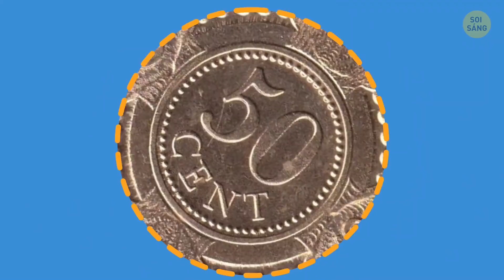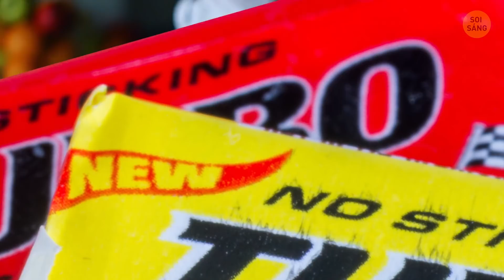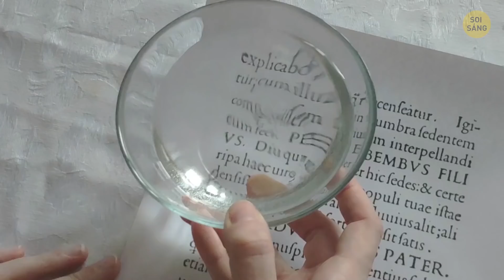Tại Sao Bánh Donut Có Lỗ Và 26 Hình Dạng Khác Được Giải Thích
Tại sao mọi thứ lại có hình dạng của chúng nhỉ? bạn trả những đồng xu hình tròn để mua một chiếc bánh donut hình tròn có lỗ, đi ngang qua biển báo giao thông hình bát giác, bước bào nhà, bật bóng đèn hình tròn lên rồi đến chiếc TV hình chữ nhật và tự hỏi: Tại sao đồ vật lại có những hình dạng như vậy?
Ví dụ như, bạn có biết tại sao hình dạng của mỳ Ý rất khác nhau không? bởi vì mỗi loại lại phù hợp với một loại nước sốt riêng. Mỳ ống mỏng như capellini phù hợp với nước sốt và các thành phần nhẹ. Mỳ dày, có vân, như penne phù hợp với sốt sệt và rau củ hầm. Ngon quá!

Hoạt hình được tạo bởi Soi Sáng.